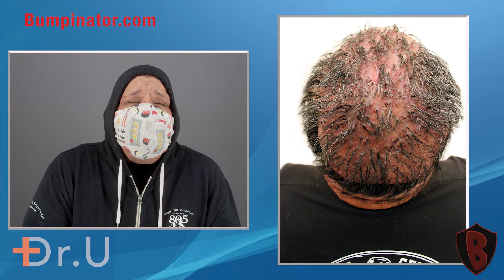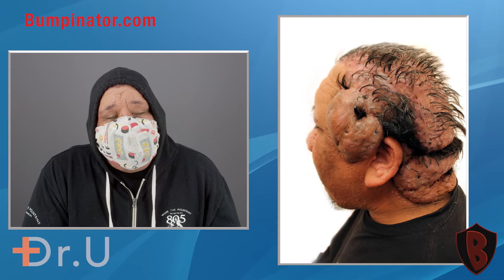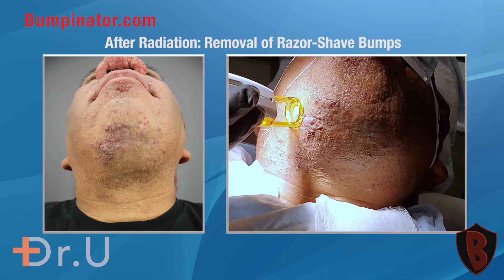Bob's Journey of Liberation - An Inspiring Story | Part 1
You'd think your problems are significant until you meet our hero Bob. The video tells the story best.

Here @drsanusiumar as @drbumpinator takes on his biggest AKN challenge thus far. The superhero here is Bob, however. It takes a superhero strength and willpower to live with this condition for over two years without giving up hope.

We invite you to follow this remarkable man's inspiring life story in this 4 part video series.

Dr. Umar Hair & Skin Clinic located in Manhattan Beach, CA